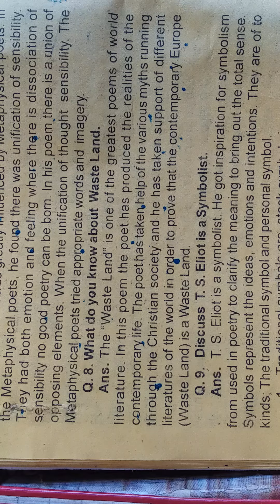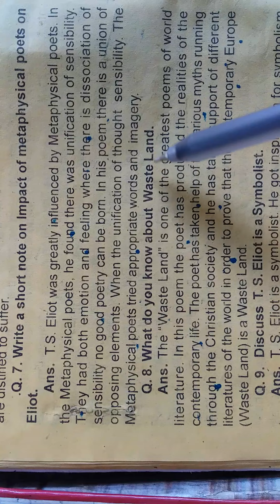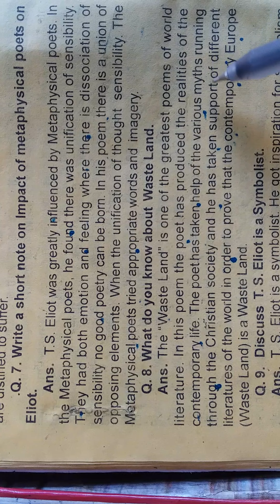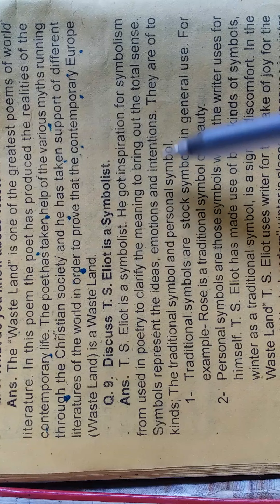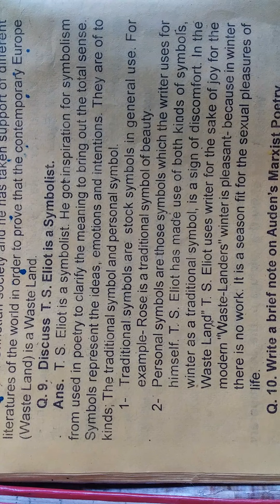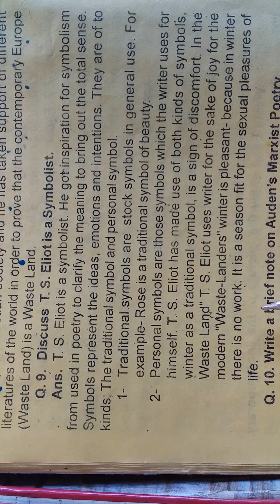M.A.final paper 3rd modern British literature important short answer from T.S.Eliot waste land.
short answer type question answer in hindi for PG class by rspg college Nimadi paper 3rd modern literature in hindi from T.S.Eliot waste land.